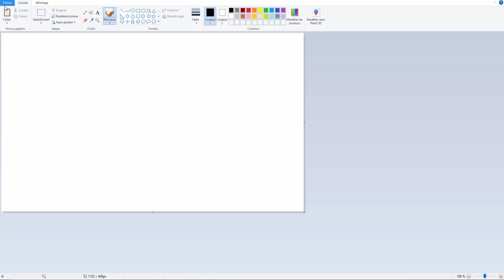LE MEILLEUR DONJON : UP 30 A 60 - Dofus Rétro Épisode 8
(Dofus Trap Remix - Combat en bonta)

Chaque jour 1 vidéo DOFUS entre 19h et 20h ❤️🙏🏼

Musique d'intro & d'outro : Dofus Song Remastered

MON SETUP COMPLET :

Les caractéristiques du PC :

Marque : Asus
Processeur : i7 7700
Mémoire : 16 Gb de ram
Carte graphique : Nvidia Geforce 1070 GTX (8go de ram dédié)
Disques durs : 1To + 128 de SSD
OS : Windows 10 Familiale